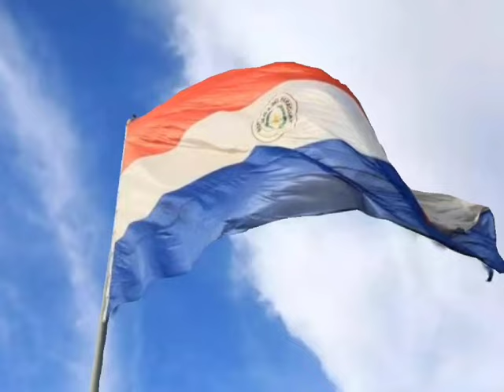JUAN ANTONIO ROJAS EN RADIO NACIONAL DEL PARAGUAY. (diciembre de 1993)